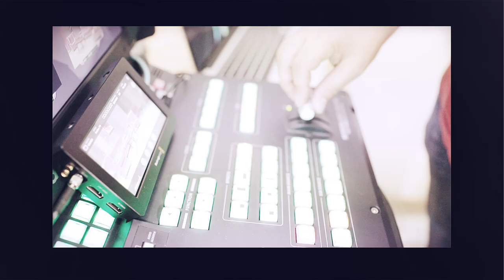Trailer TNB -TV 7 septembrie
Trailer TNB-TV ediția din 7 septembrie, ora 19:00. Invitați: Brandușa
Mircea, Irina Cojar, Costina Cheyrouze,  Marius Bodochi și Tomi
Cristin.